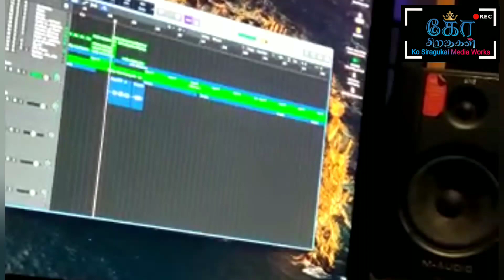Chembavalam album song | live Flute Recording | செம்பவளம்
For Advertisement